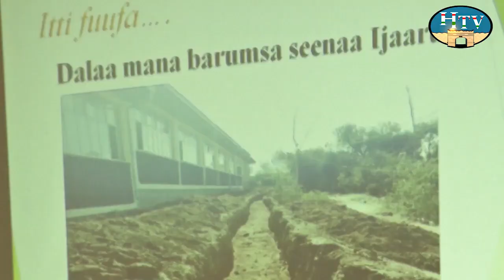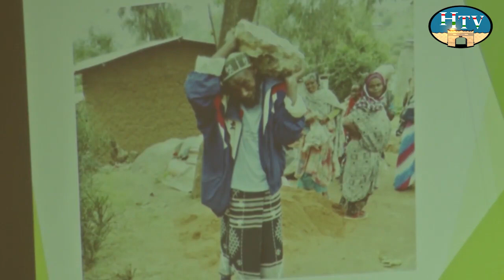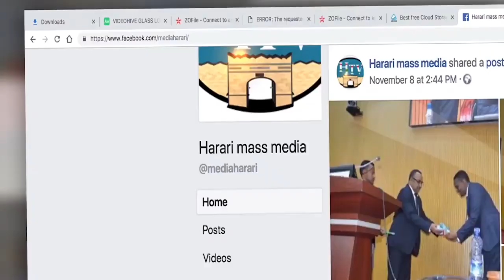HTV: amharic news 1 3 12